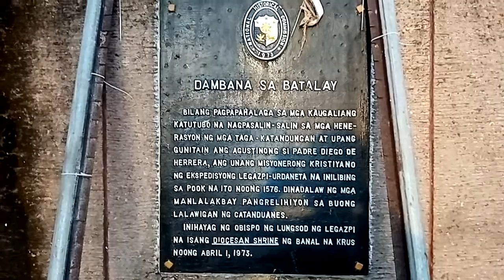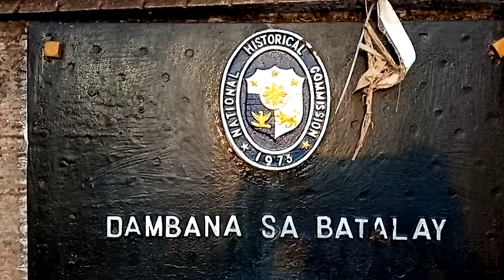Batalay Shrine (where the first cross in Catanduanes was planted) after the onslaught of ST 'Rolly'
A visit to Dambana ng Batalay or Batalay Shrine in Bato, Catanduanes.

The shrine is where the first cross was planted in the Province of Catanduanes and was built over the burial place of Augustinian priest Fray Diego de Herrera who died in barangay Batalay in 1576.

A spring of clear water sprouted near the cross, believed to have healings powers by the locals. The shrine is frequently visit especially during holy week.

Super Typhoon Rolly before it's LANDFALL (Video taken @ 3:40 A.M.)

The unbelievable power of Super Typhoon Rolly (Video taken @ 5:19 A. M.)

Ferocious gusts of STRolly (Video taken @ 6:01-6:24 A.M.)

Storm surge during#STRolly (Video taken at Imelda Boulevard, Virac, Catanduanes)

How on earth this could be possible? (Super Typhoon Rolly’s way of stacking up tricycles)

Calatagan Church (Virac) Severely Damaged by STRolly

Visit to Dambana ng Batalay or Batalay Shrine in Bato, Catanduanes after STRolly

The AFTERMATH of Super Typhoon Rolly (part 1 of 3)

The AFTERMATH of Super Typhoon Rolly (part 2 of 3)

The AFTERMATH of Super Typhoon Rolly (part 3 of 3)

The resiliency of the islanders during Super Typhoon Rolly (Hindi natitinag ang puso ng taga-isla) :

               FOR WATCHING
         THE VIDEO SPECIALLY
       MADE FOR ALL OF YOU!

    THEN CLICK ON THE BELL 🔔
       TO KEEP YOU UPDATED.

             MANY THANKS!
              GOD BLESS US
        A THOUSAND FOLDS.

Sincerely, GRATEFUL TO SHARE